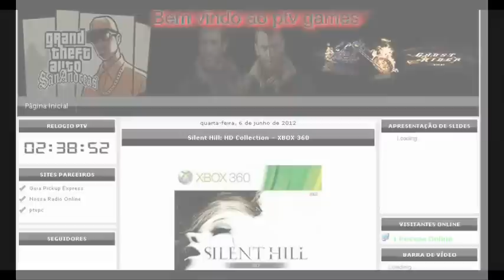Call of Duty 4 - Modern Warfare